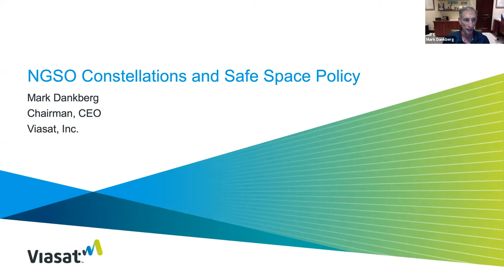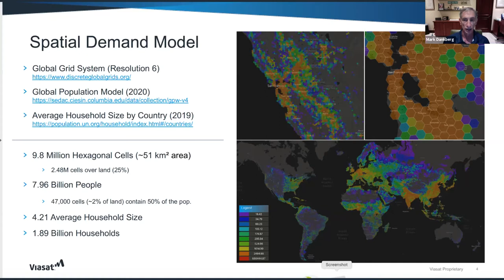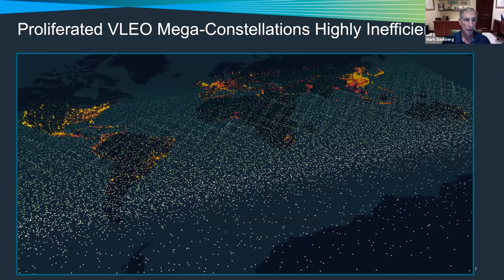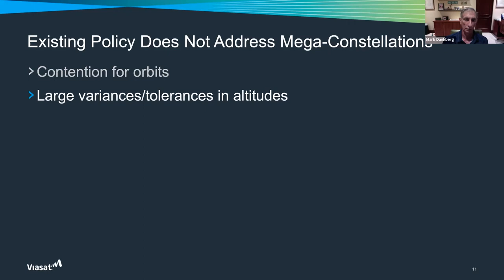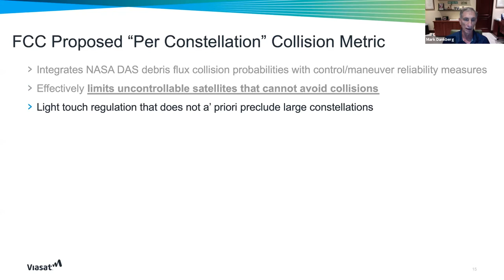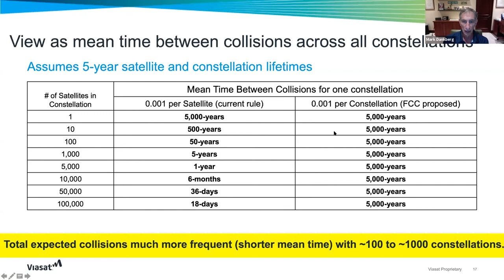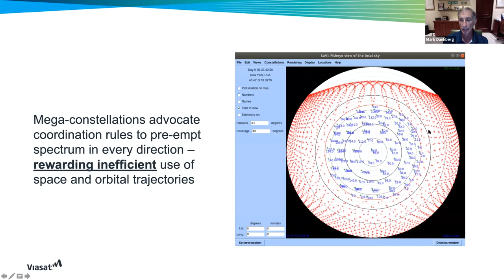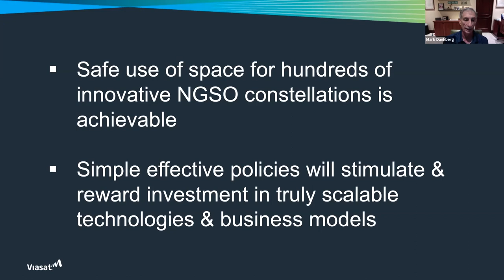DAY 3 Opening Remakrs by Mark Dankberg of Viasat AMOS20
OPENING REMARKS
Introduction by Ian Christensen, Director of Private Sector Programs, Secure World Foundation

Mark Dankberg, Chief Executive Officer, Viasat